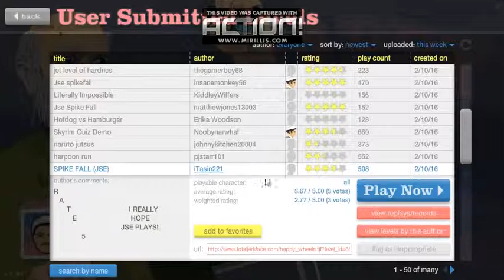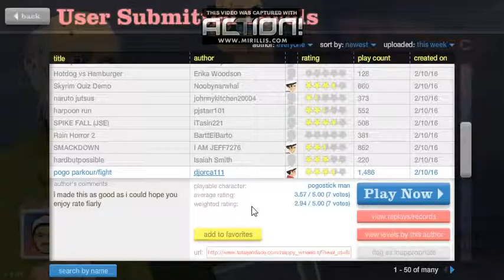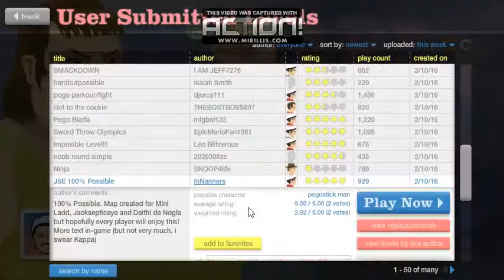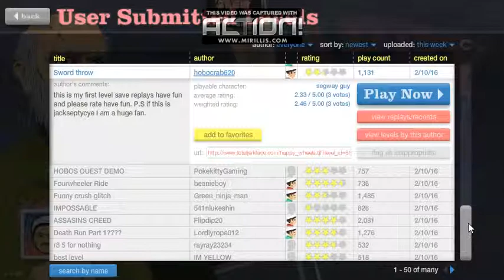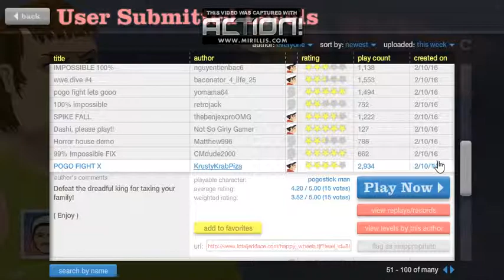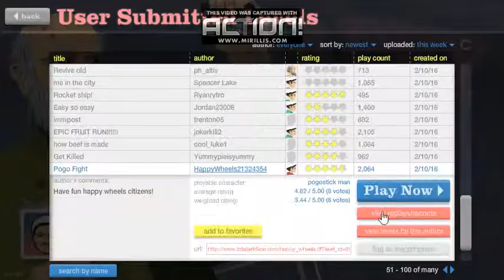Happy Wheels | the first of a few #1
it is a fun game with bikes and more .